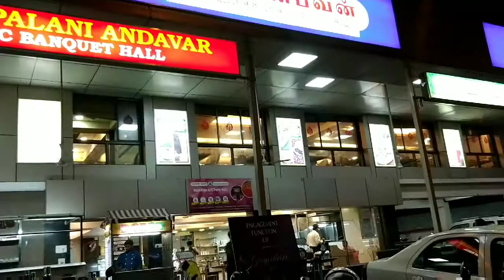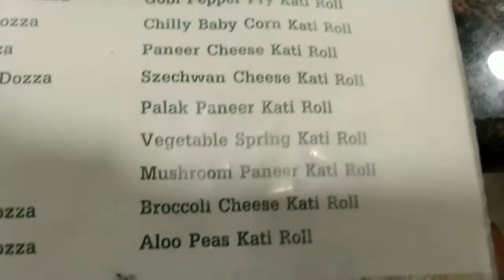ஹோட்டல் சரவணபவன் namma ooru saravanabhavan😉 | Saravanabhavan menu | Food vlog